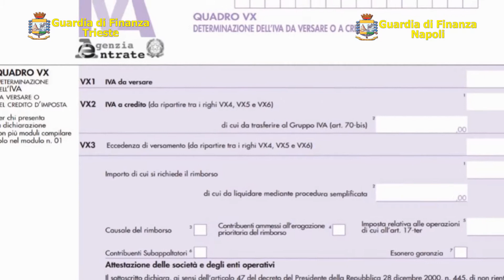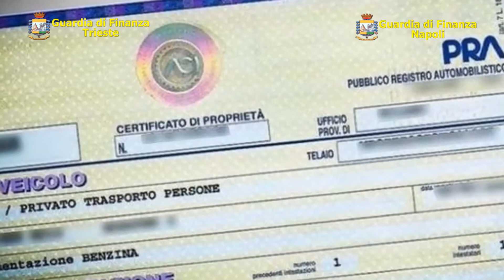Fatture false nel commercio di prodotti petroliferi.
GDF Trieste e Napoli hanno eseguito un sequestro preventivo finalizzato alla confisca “per equivalente” di beni del valore di oltre 53 milioni di euro nei confronti di cinque soggetti.
Noi con Voi